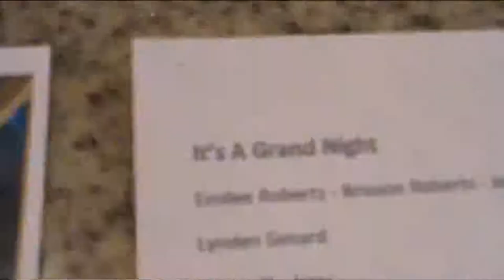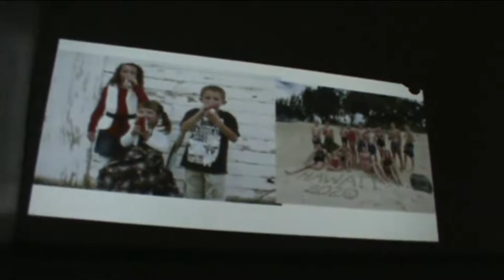Broadway and Center, 2021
Third season of Broadway and Center and it is amazing! Talented singers and dancers from Beaver, Utah showcase their talent with your favorite Broadway and Hollywood songs.